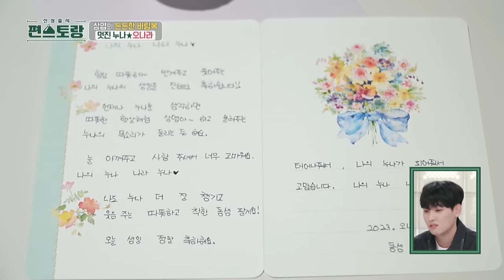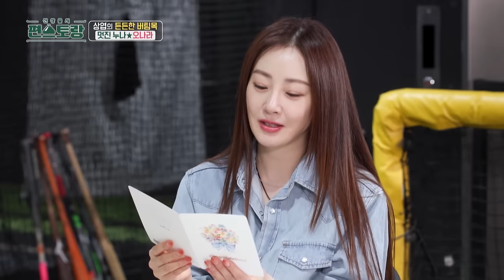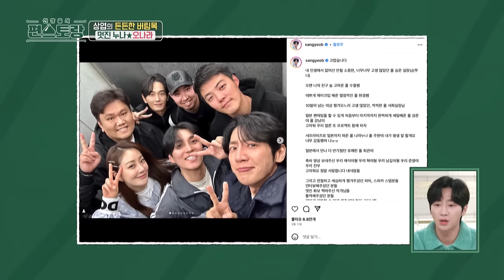Cute Little Date with Oh Nara😉 [Stars Top Recipe at Fun Staurant : EP.206-2] | KBS WORLD TV 240205